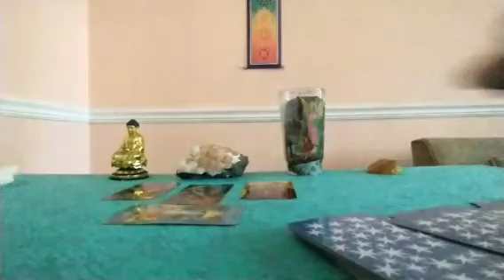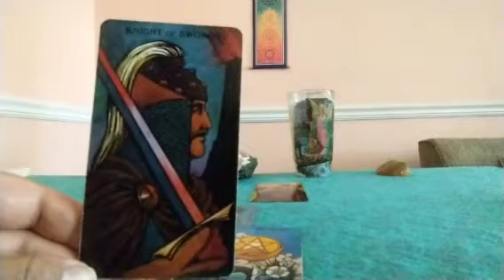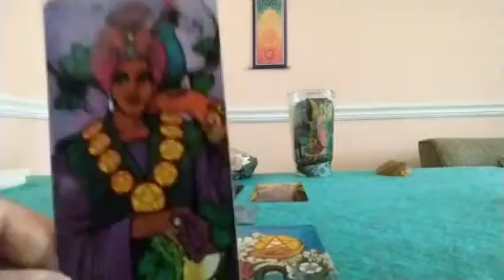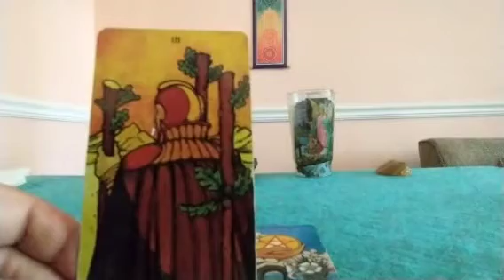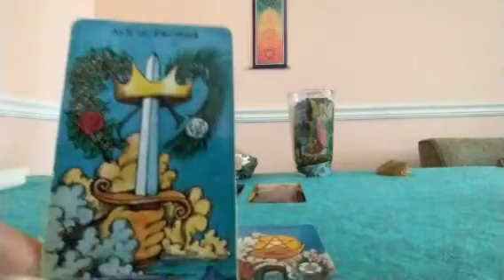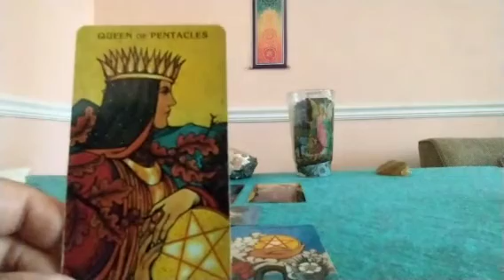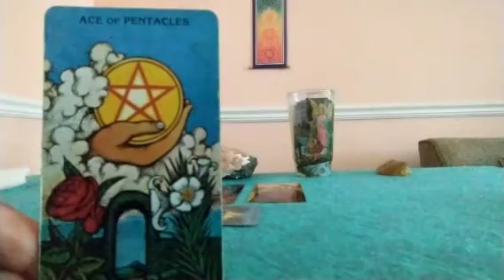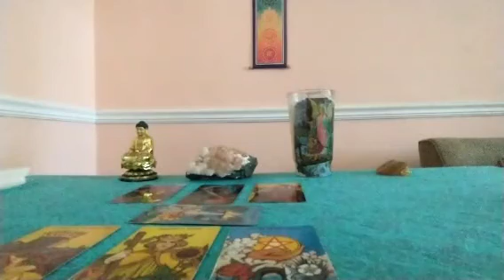Virgo ♍ October 2021 Tarot Reading